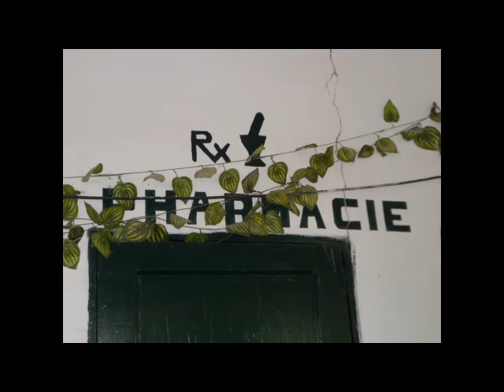Reach Out Church Haiti Missions 2014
Our team